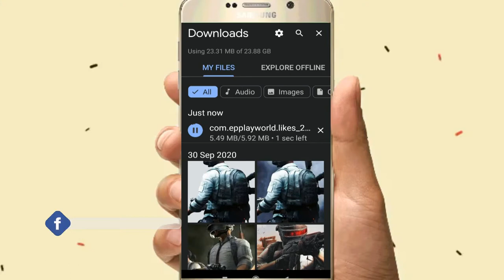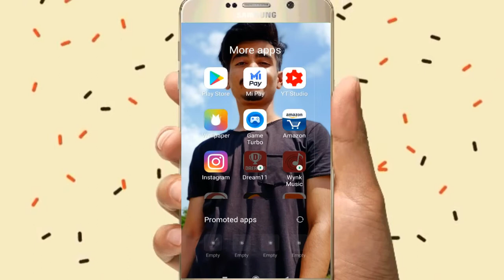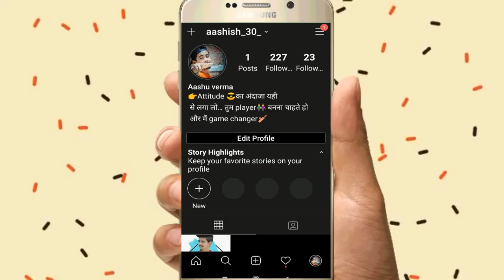INSTAGRAM Par Follower Kaise Badhaye 2020\\ (Hindi) || How To Increase INSTAGRAM Followers 2020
instagram pe followers kaise
badhaye
badhaye 2020-21
badhaye 2020-21
badhaye real trick
badhaye 2021
badhaye new trick 2020
badhate hain
badhaen
increase kre

shweta zoom call
shweta meme
shweta
shweta mic band karlo
shweta your mic is on
shweta video
shweta meme full vide0
shweta kaand
shweta call recording

Thans for whatching